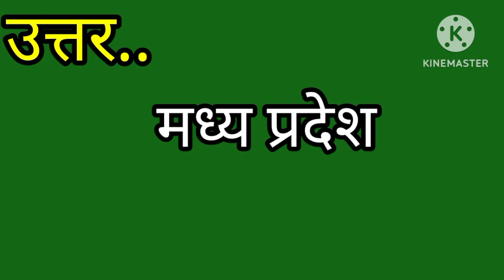ब्लाक प्रिंटिंग तकनीक किस राज्य से संबंधित है ?